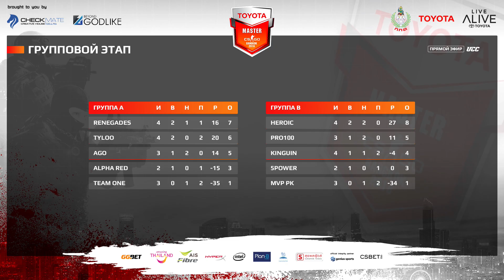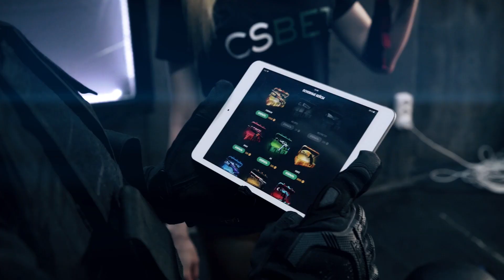Toyota Master Bangkok 2018 | Alpha Red vs Team One | map 1 | de_inferno